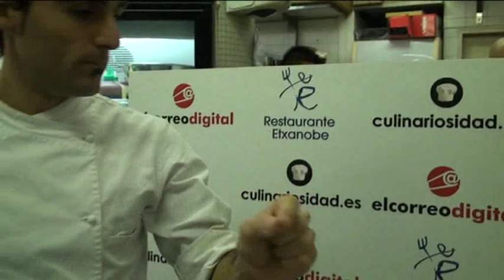HUEVO HILADO con Fernando Canales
El cocinero Fernando Canales prepara huevo hilado desde la cocina del Restaurante Etxanobe en el Palacio Euskalduna de Bilbao.